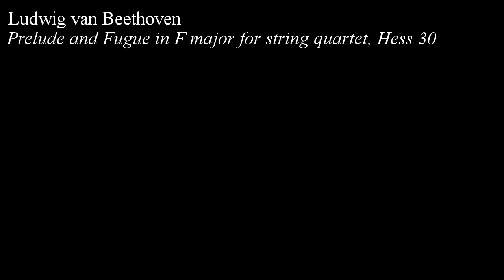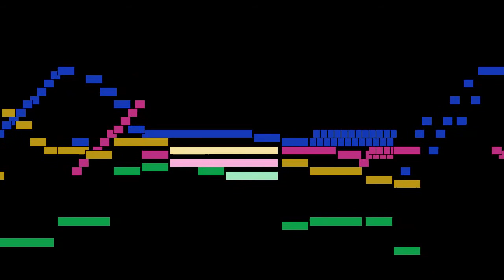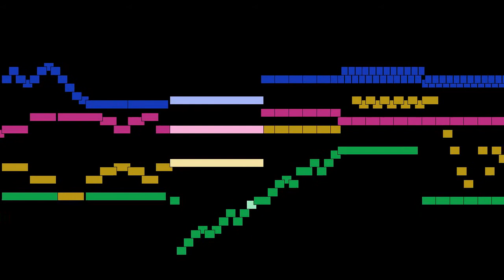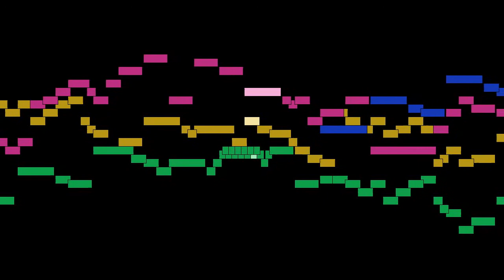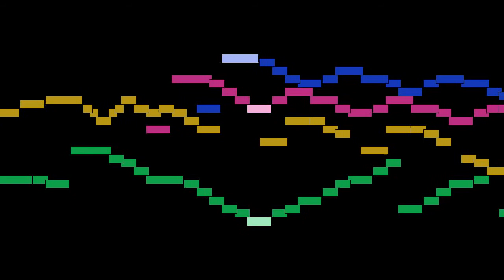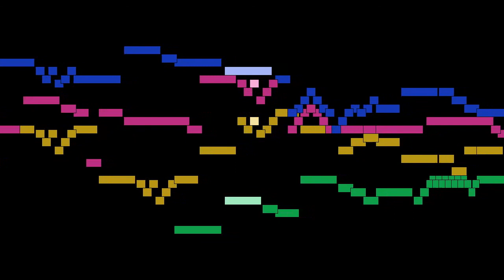Ludwig van Beethoven - Prelude and Fugue in F major for string quartet, Hess 30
Prelude and Fugue in F major for string quartet, Hess 30, from Preludes and Fugues composed during studies with Albrechtsberger, by Ludwig van Beethoven, with animated score.

FAQ:

Q: Who is Ludwig van Beethoven?
A: A German composer and pianist, crucial in the transition between the Classical and Romantic eras.